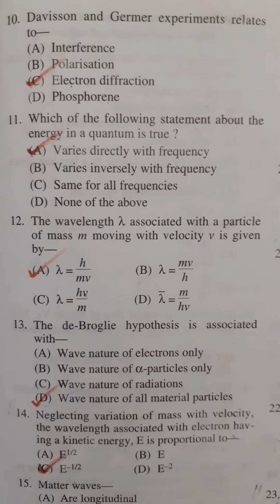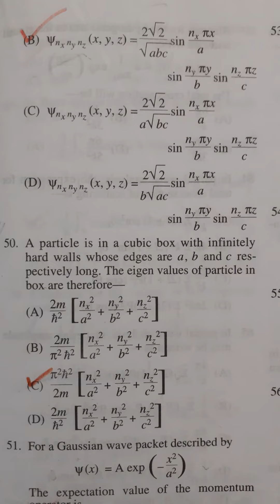QUANTUM PHYSICS MOST IMPORTANT QUESTIONS WITH ANSWERS.